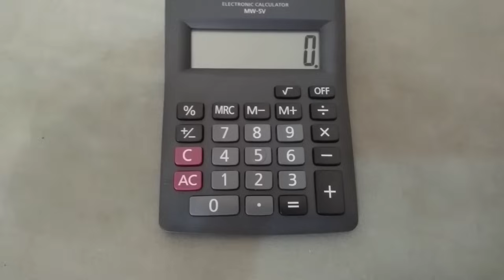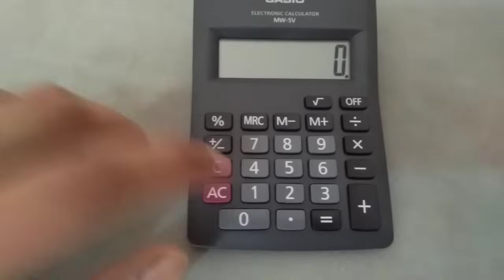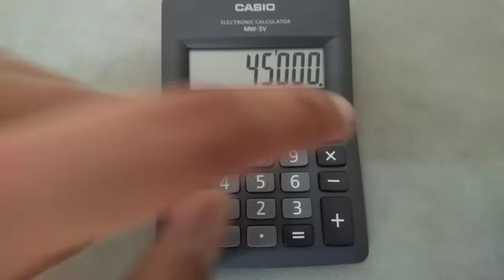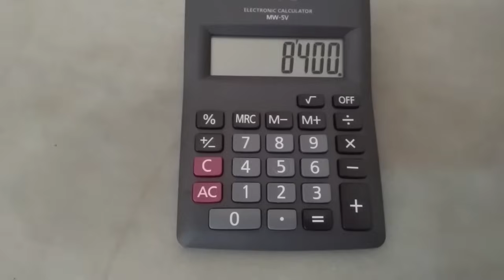How to calculate percentage on calculator using percentage button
You have to multiply your  amount with the percentage you want to calculate and then press % button.
25% of 70000
 after entering 70000 use * multiply sign i.e multiply 25 and press % button after that.

2nd e.g 20% of 90000
90000 * 20 and then press %  sign
bingo, you have your Amount.

Calculator
percentage
% button